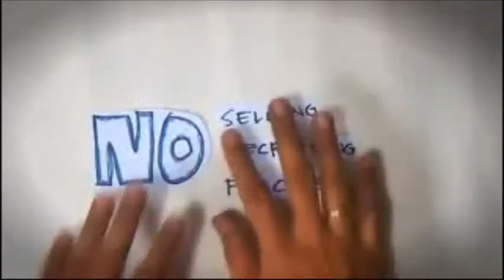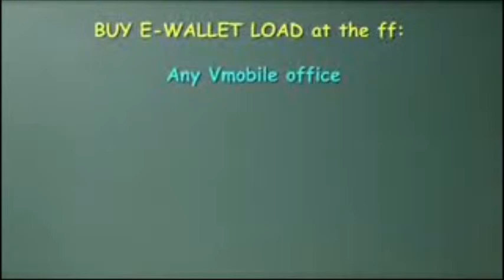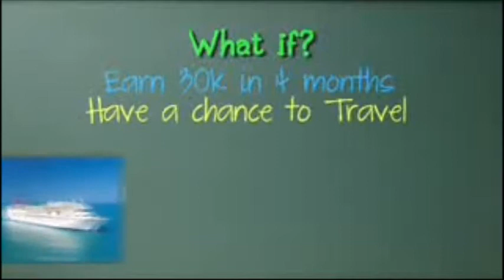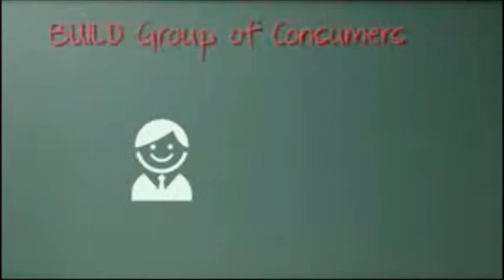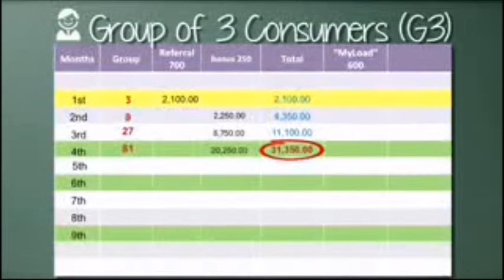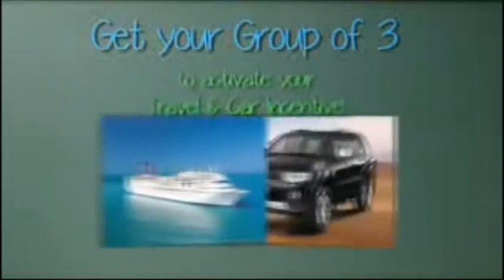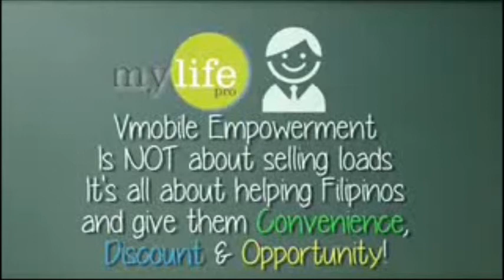LEARN how to EARN using your CELLPHONE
NO SELLING
NO RECRUITING
NO FORCING

Every Goal begins with ONE STEP.

"SUCCESS IS NOT A MATTER OF CHANCE, BUT A MATTER OF CHOICE"
DECIDE FOR YOURSELF AND ACT NOW!

JOIN VMobile and have the CONVENIENCE in loading yourself and your family anytime and anywhere, get LIFETIME DISCOUNTS on your prepaid load consumption,PLUS, the OPPORTUNITY TO EARN up to P30K in just 4 months.

BAKIT MO KAILANGANG MAG-VMOBILE?
1. May cellphone ka.
2. Approximately 85 million ang cellphone users sa Philippines.
3. 95% ang prepaid users at 5% lang ang naka-plan.
4. Nagpapa-load tayo almost everyday.
5. Part na ng basic needs ng tao ang cellphone load.
6. Walang expiration at hindi napapanis ang producsts.
7. Hindi mo kailangang magbenta at mag-demo.
8. More than 300 prepaid products: Landline, Internet, Cable, Online Games and many more!
9. Hindi mo kailangang mamilit ng tao sa VMobile.
10. Kitang-kita na ang resulta ng mga kumita, 80+ Millionaires in 4 years!

Learn more about the business by visiting our website at

Check our Fanpage at

God may bless us with Infinite Abundance and Prosperity.